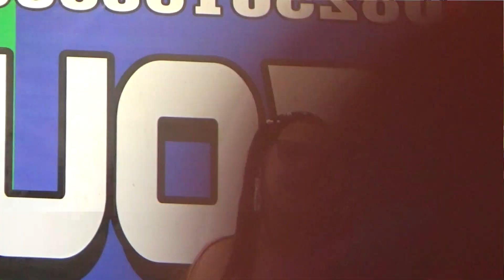MAHA CINTA - Wiwi // MARANNU LIVE BALANG LOE // KEC TAROWANG // KAB. JENE'PONTO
Maha cinta
Cipt : Aisarza / Andre yahya

Minggu 15 Mei 2022 // LIVE Acara Bapak Sahril ( Dg Cai' ) & nyonya Ramlah ( Dg Ramlah ) // Khitanan Syofyan Syaputra.
Lokasi Kassi Kassi // Desa Balang Loe Tarowang // Kecamatan Tarowang // Kabupaten Jene'ponto.
Alamat Jalan T.A Gani Kab Bantaeng  Belakang Dinas Pemadam Kebakaran

Salam Hormat
SenimanBantaeng
Dukung Terus Seniman ta' ...! 👇👇